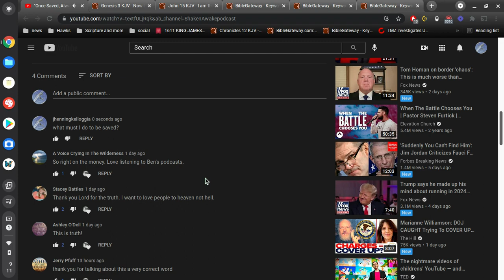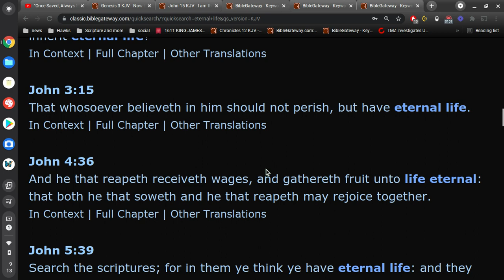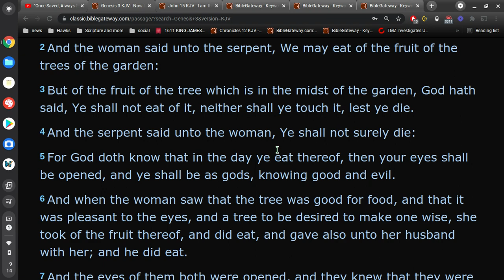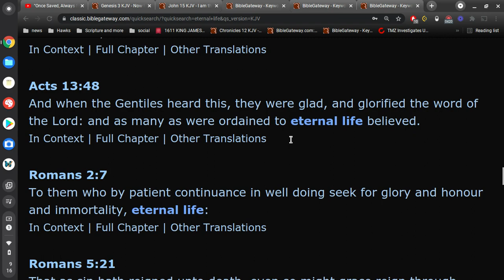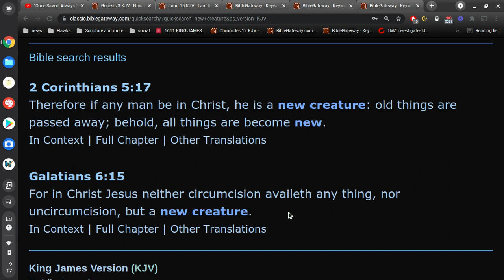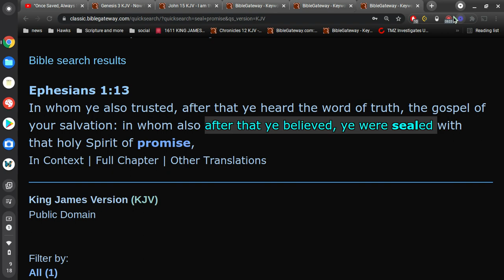Once Saved Always Saved is false?